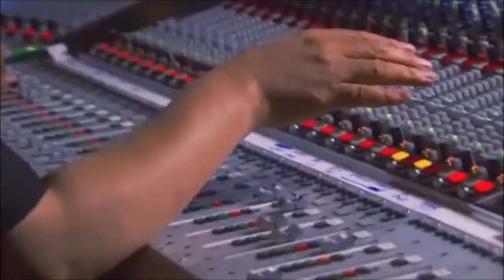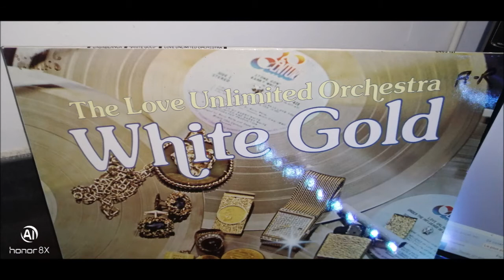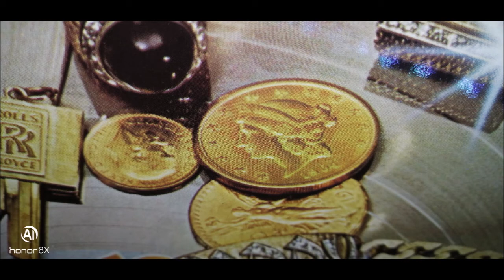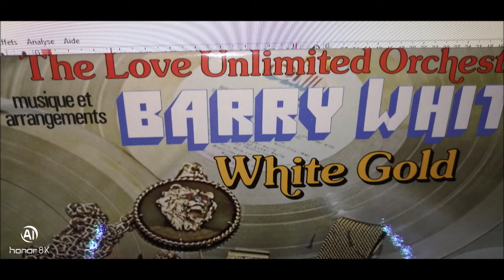THE LOVE UNLIMITED ORCHESTRA.ALBUM WHITE GOLD SIDE TWO.2